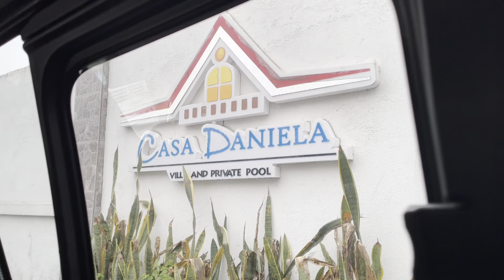Staycation at Casa Daniela - Silang, Cavite! (Pet Friendly na Private Resort)